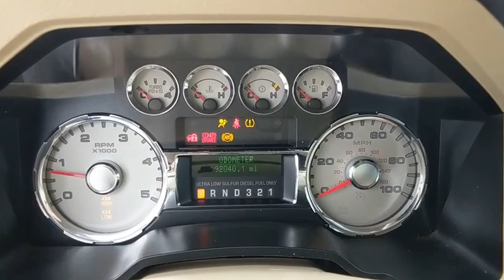2010 Ford F-250SD Baltimore, Columbia, Frederick, Catonsville, Clarksville, MD CC2217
White Platinum Metallic Tri-Coat U 2010 Ford F-250SD available in Baltimore, Maryland at Car Corp of Maryland. Servicing the Columbia, Frederick, Catonsville, Clarksville, MD area.

Recent Arrival! *LEATHER INTERIOR*, *BLUE TOOTH*, *ONE OWNER*, *CLEAN CAR FAX*, *NON SMOKER*, *Fresh oil change*, *100% APPROVAL*, *MARYLAND STATE INSPECTED*. Odometer is 26168 miles below market average! 2010 Ford F-250SD Lariat White Platinum Metallic Tri-Coat 4WD TorqShift 5-Speed Automatic with Overdrive Power Stroke 6.4L V8 DI 32V OHV Twin Turbo DieselbrAwards:br  * 2010 KBB.com Brand Image AwardsbrAt Car Corporation of Maryland, we believe in providing our customers with an extraordinary buying experience, quality vehicles and an unforgettable sales process. When you visit us, you will find a diverse inventory; including trucks, cars, SUVs, vans such as Ford, Chevrolet, Chrysler and imported vehicles like BMW, Lexus, Toyota, Mercedes to name a few.